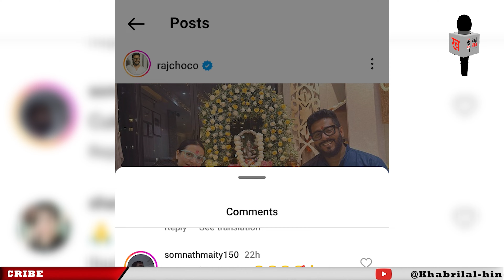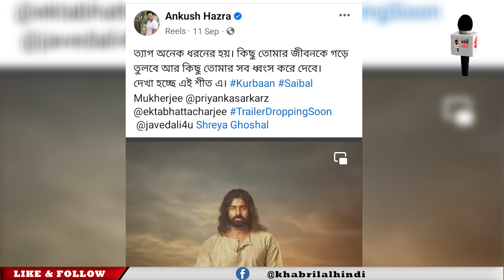Tollywood Update ll Entertainment News